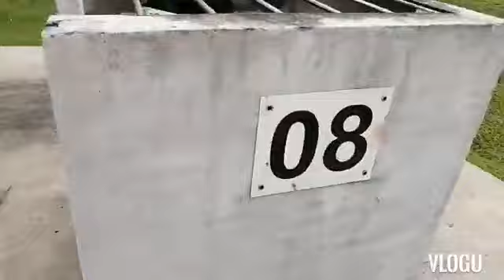BBQ Time@Pasir Ris Park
Part2 reupload cpr BeachTime&bbqtime😍🥰❤